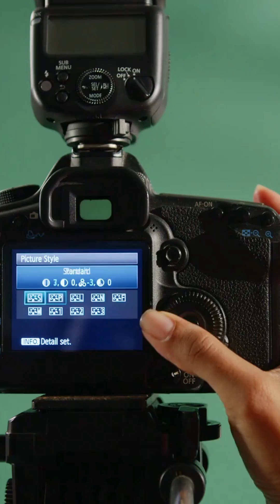Who Is Ibn al-Haytham? The Father of Optics You NEVER Learned 📸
Uncover the incredible story of Ibn al-Haytham, the pivotal 10th-century Muslim scholar from Basra, Iraq. This short reveals why he is rightfully called the Father of Optics and the true architect of the Scientific Method.

Long before the Renaissance, Al-Haytham conclusively proved that vision occurs when light enters the eye. His revolutionary work led to the invention of the "camera obscura"—the fundamental blueprint for all modern photography and camera technology today!

His seven-volume Book of Optics was translated into Latin, profoundly influencing Western minds like Kepler and Leonardo da Vinci, ensuring his legacy as the scientist who moved the world beyond philosophical speculation to empirical proof.

Learn the forgotten history behind every lens you use!